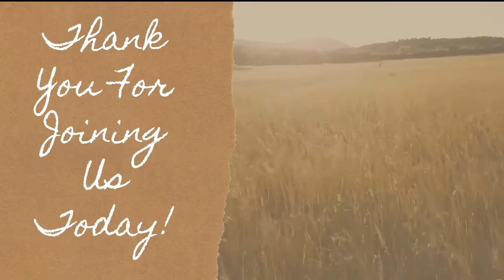Bible Baptist Church Slaton 7 17 22 pm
God's Word - Bro. David Jenkins